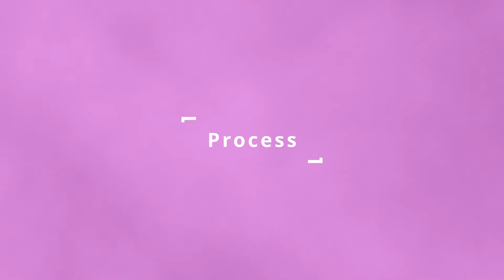Aam Malai ( Mango malai) | Dessert recipe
Hey guys, I am back with another video. As you can read by the title, obviously it had to be about mango again. Oh, I just love this season and hope you guys do too. Love ya'll.